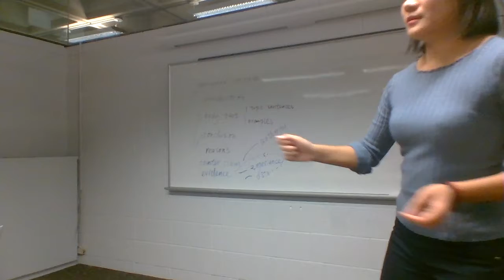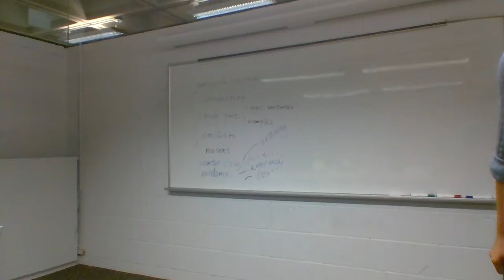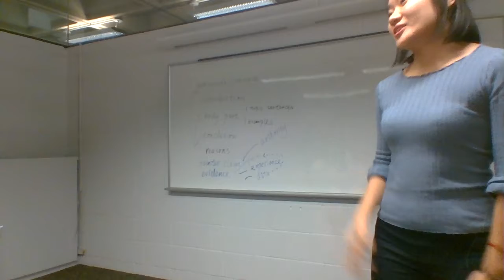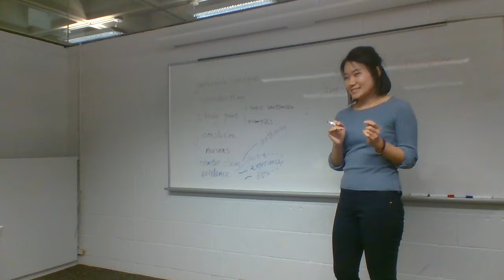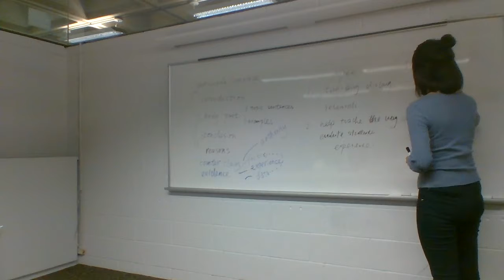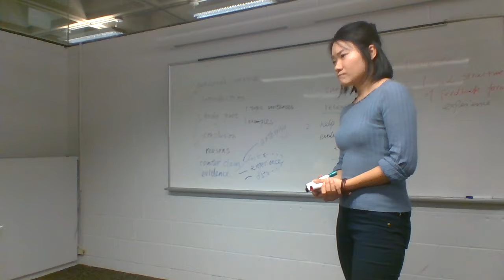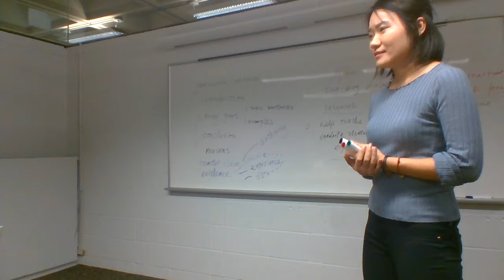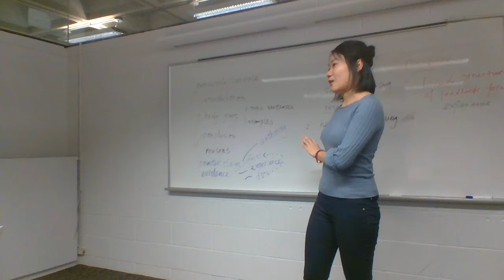Enactment video 3